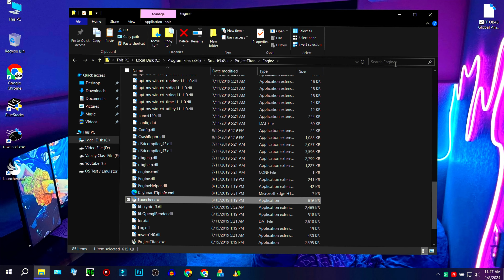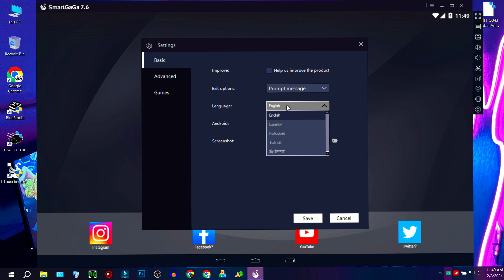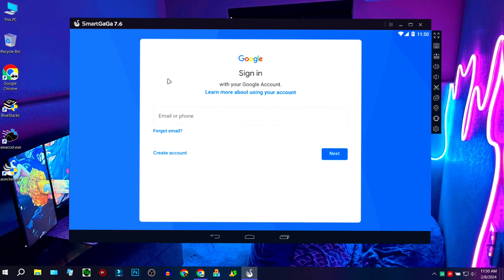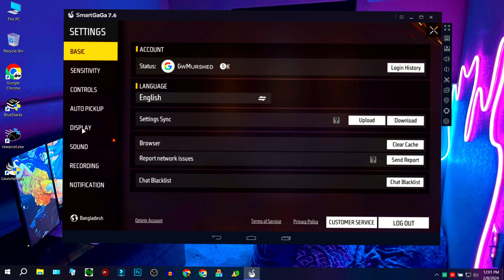🚀SmartGaGa 7.6 Free Fire New Update⚙ | 🎯Auto Crash Fixed👽Black Fix l ⚡Low End PC💻Emulator Free Fire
►Today in this video I'm gonna Tell you
🔐Password: ApexFF10K

Download Link Pinned in Comment 🎯
►TIME STAMPS
Preview : 0:00
⚔️ PC Specification ⚔️
HP Victus 15-FA1093DX
-Processor: i5-13420H
-RAM: 16GB
-SDD : 512GB
-Graphics Card : RTX3050 6GB
-Windows Edition : Atlas OS 22H2
►Softwares I Use :
-Mirillis Action
-Filmora 10
-Photoshop CC 19

🖐️ Tags Ignore 🖐️
 CONFIGURACIÓN PERFECTA para SAMSUNG,A3,A5,A6,A7,J2,J5,J7,S5,S6,S7,S9,A10,A20,A30,A50,A70 // FREEFIRE free fire
fix black screen freefire smartgaga android 4
fix black screen freefire smartgaga android 7
fix black screen freefire smartmadara

smartgaga 3.1
smartgaga 4.4.2
smartgaga android version 4.4.2
smartgaga new version
smartgaga freefire ob43 update
zubohh
smartgaga freefire latest update
smartgaga freefire new update
smartgaga freefire solution
smartgaga 7.1.2
smartgaga 2.5
smartgaga 7.1.2 free fire new update
smartgaga free fire ob43 update not working problem solved
smartgaga best version
smartgaga best version no lag
best smartgaga player
no free fire auto close